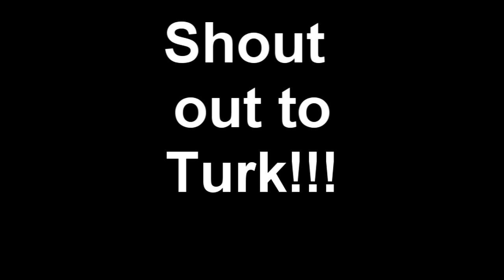Asking Alexandria - Right Now (Na Na Na) - (Akon cover)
Asking Alexandria
AND SUGGEST MORE (: